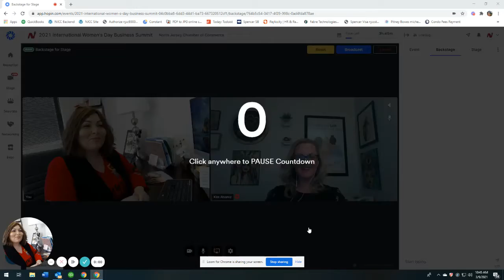North Jersey Chamber of Commerce & NJ Advance Media Says Thank You!